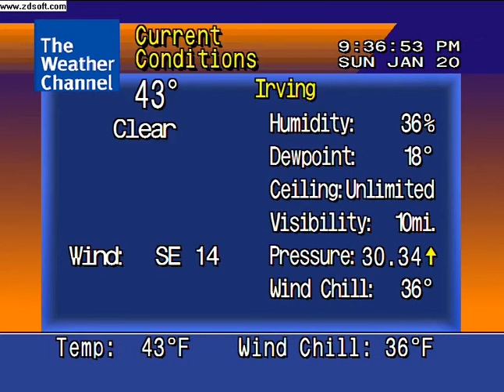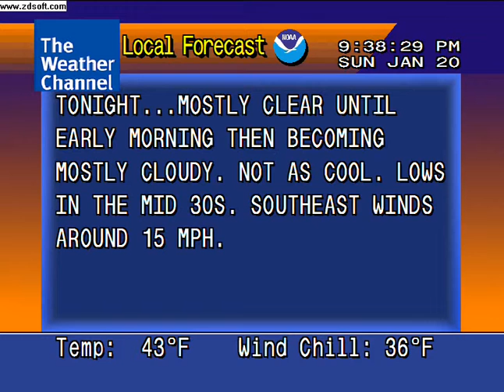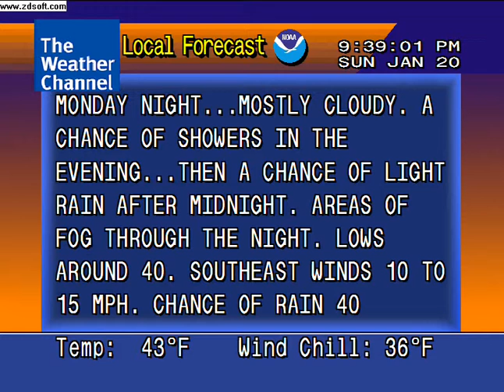A Wintry Mix in the Forecast